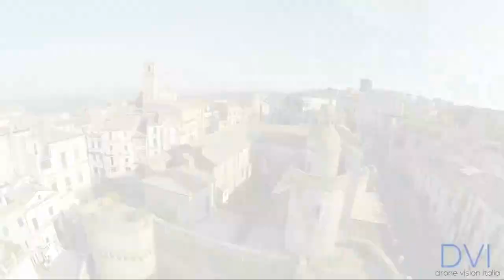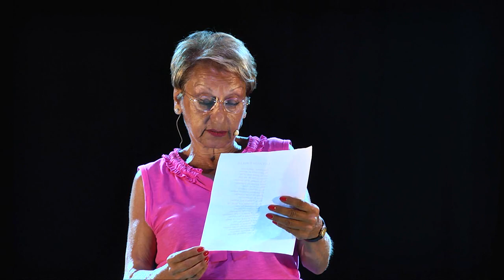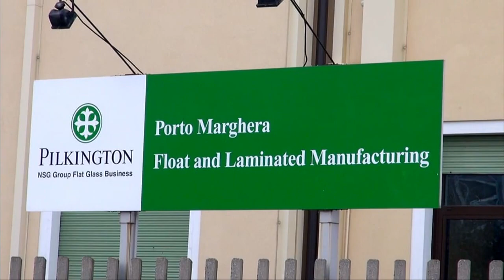VASTO - FESTA DEL RITORNO EDIZIONE 2018